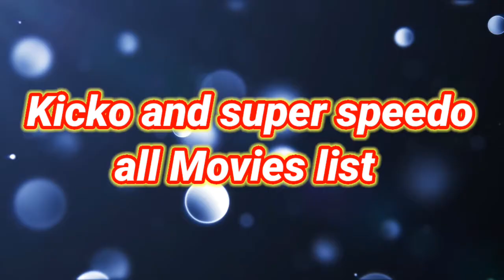kicko and super speedo all movies list 2022